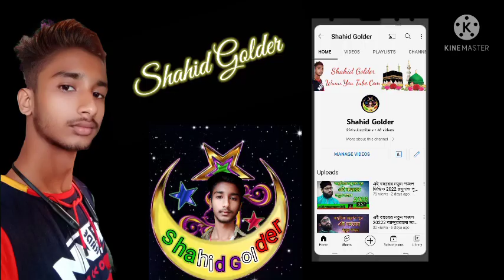ঈদ মোবারক 2022 নতুন ঈদুল ফিদলের নতুন ভিডিও